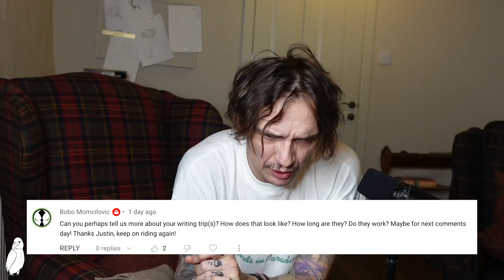This Makes Me Cry.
Thank you all for your comments this week, I've really enjoyed responding to them during my writing trip in Scotland! Keep 'em coming for next week's episode!

- Group Zoom Calls / Live Stream Podcast
- Private Lessons

I'm going on tour iwith The Darkness alongside Black Stone Cherry in January & February you can tickets